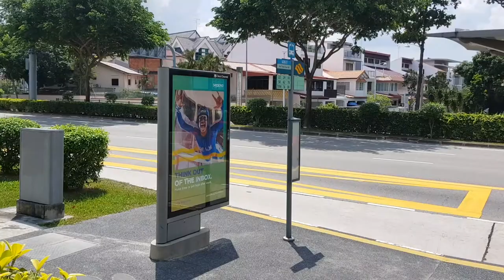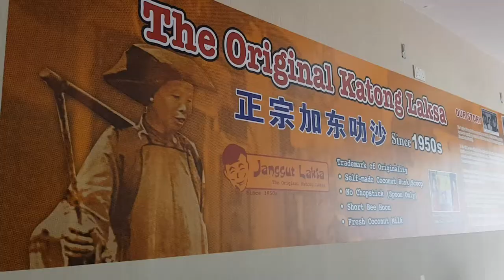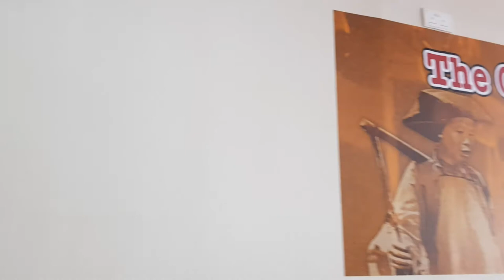The original katong laksa - Must try Crayfish Laksa!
The origins of Katong laksa is always a hotly debated issue, with many stalls claiming to be the first one to have served it. But, little did you know, the very first Katong laksa stall is actually Janggut Laksa!

With a history dating all the way back to the 1940s, Janggut Laksa has relocated and expanded over the years, with the third store finally open at Upper Paya Lebar Road.

The noodles were springy and the ingredients were all available in generous portions, with crunchy beansprouts and fresh prawns.

The Crayfish Laksa (Regular $9.50, Large $11.50) is exactly the same as the original laksa, but with the addition of crayfish. The crayfish was cooked perfectly with a soft texture, absorbing the essence of the laksa while retaining its sweetness.